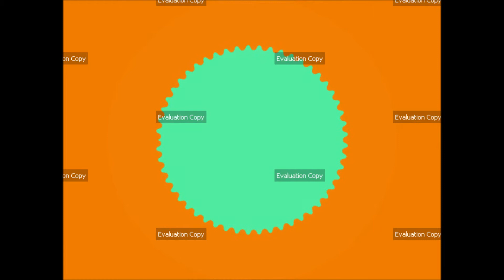Ultra Fractal 5 - Binomial Morpher 4